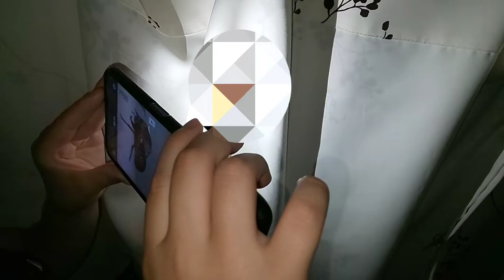アブラゼミ幼虫羽化不全⁉️救急オペを試みた！